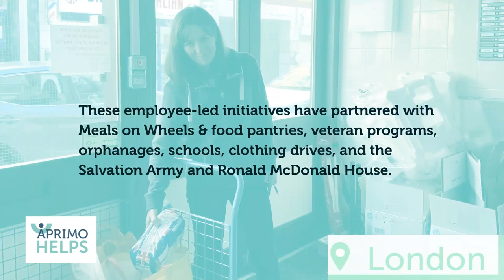Making a Difference: Aprimo HELPS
Aprimo HELPS, winner of multiple TrustRadius Tech Cares Awards, is an employee resource group (ERG) that is a collection of likeminded individuals dedicated to giving back to our local communities. Though our initiatives and employees are spread globally across 3 continents, our volunteer opportunities bring us together to drive great change.